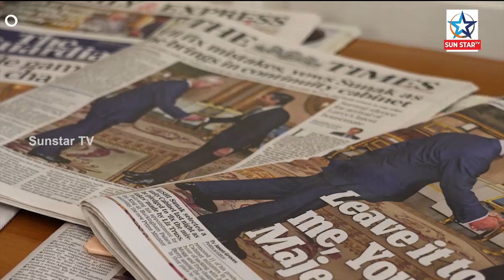Love Story At Stanford University: Meet Akshata Murthy, The Wife Of Rishi Sunak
ରାଜନୀତିରେ ସଫଳ, ପ୍ରେମରେ ବି ସଫଳ ବ୍ରିଟେନ ପ୍ରଧାନମନ୍ତ୍ରୀ ରୁଷି ସୁନାକ